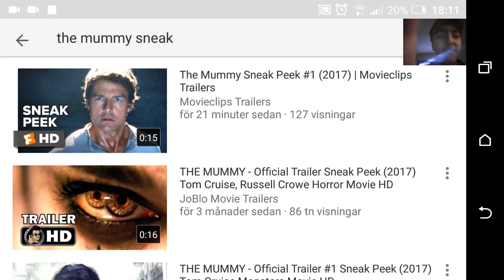The mummy sneak peek reaction